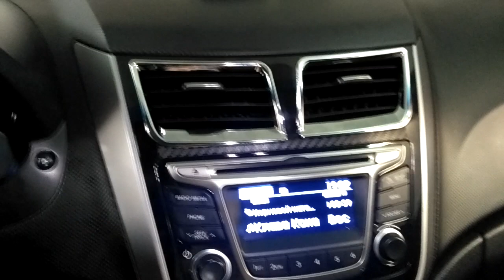Посылка с Алиэкспресс 2019.05.30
классная посылка с АлиЭкспресс